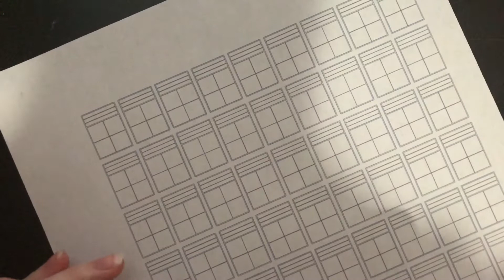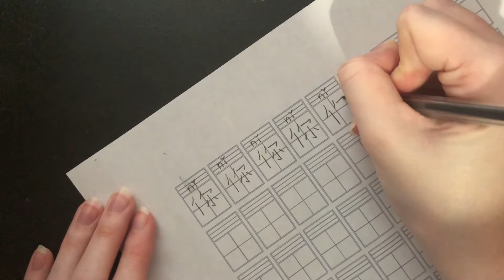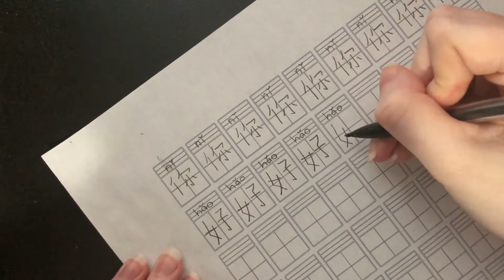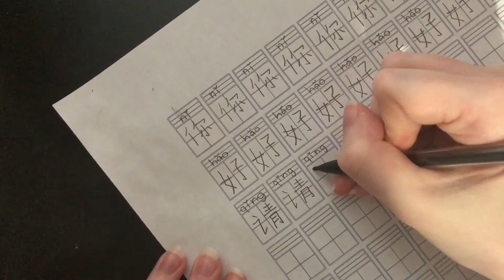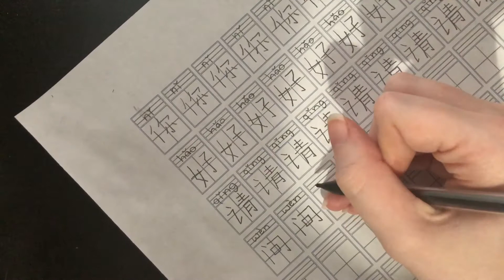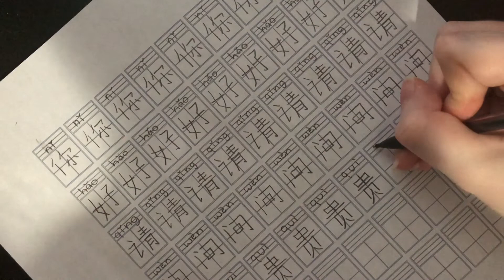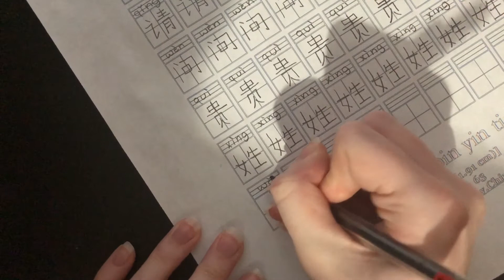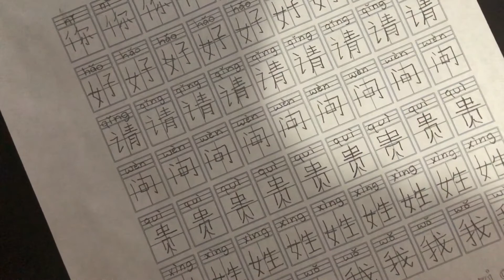ASMR Writing Chinese Characters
Hello everyone! I’m excited to say that I am back to making videos. While I’ve been gone from YouTube, I started learning Chinese. I hope you enjoy this video of me practicing writing Chinese characters.